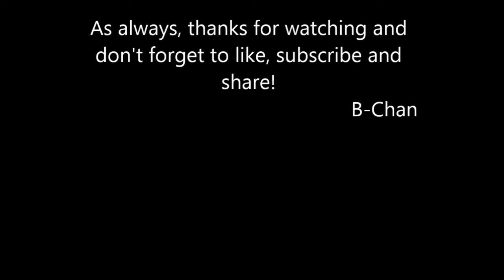A rabbit in the dojo #1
So it turns out Rabbit is gonna let me train her a little bit, so this is our first training vid together. Speaking of Rabbit, she, possibly C.J. and a few others will have solo vids on this channel so yeah...look forward to that